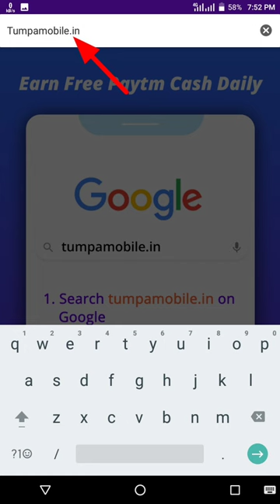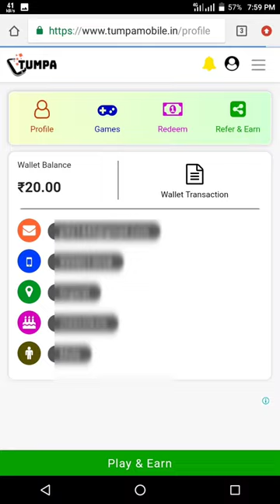🤑Today New Campaign Loot Offer 30₹+30₹+30₹ Instant Paytm Cash || Tasks💰Campaign BUG|| New Paytm app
Best Earning Apps 2021 paytm earning app 2021 todaypaytm earning app 2021 today tamilnew earning app todayinstant payment earning app in tamilmoney earning apps paytm loot todaynew order grabbing apponline money earning apps withoutinvestment best earning website 2021 without investmentcashwala campaign earning app without investment free paytm

paytm loot
new loot
campaign loot

paytm cash
paytm
cash
earning
apps
earning apps
best paytm cash earning app
earning app
earning apps
new
paytm

1. EARN ₹1000 DAILY PAYTM CASH PLAYING GAMES
2. EASY WAY TO EARN MONEY ONLINE IN 2021 GAMES
3. HOW TO MAKE MONEY ONLINE 2022
4. best earning apps for android 2022
5. best earning apps 2022
6. best paytm cash earning apps
7. paytm cash kaise kamaye
8. earn paytm cash
9. play games and earn paytm cash money online
10. games khel kar paise kaise kamaye